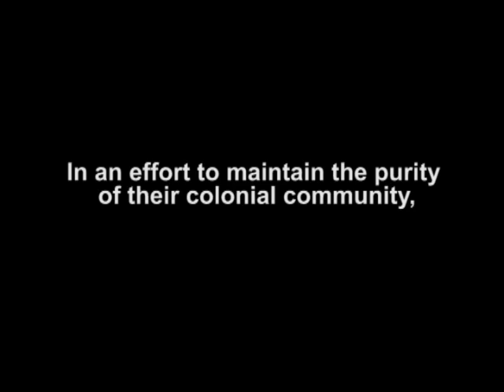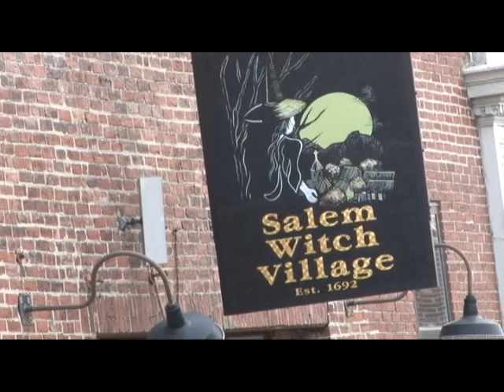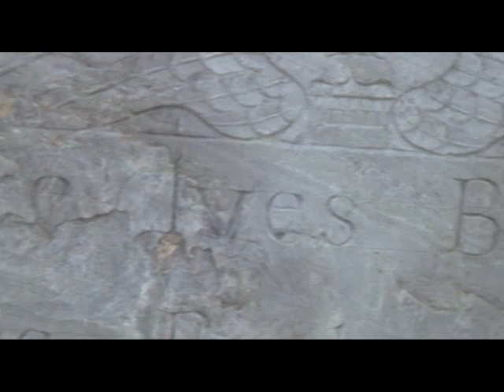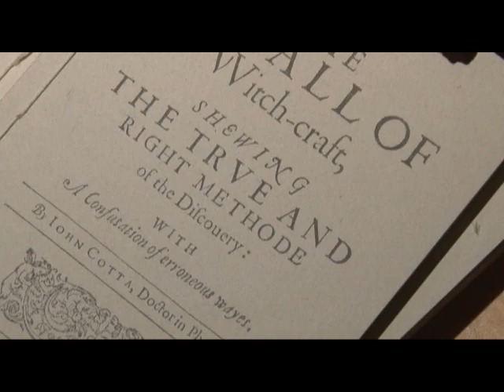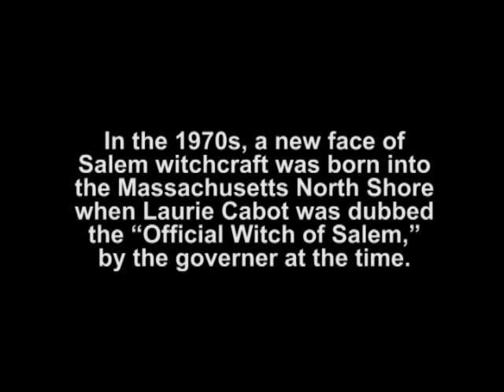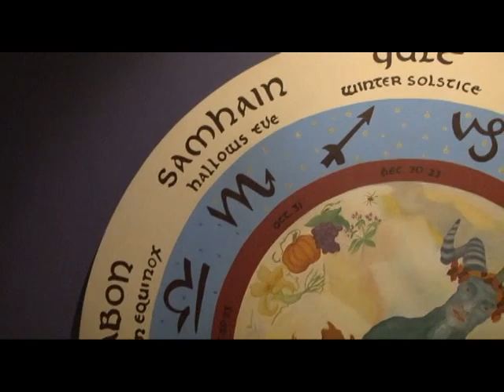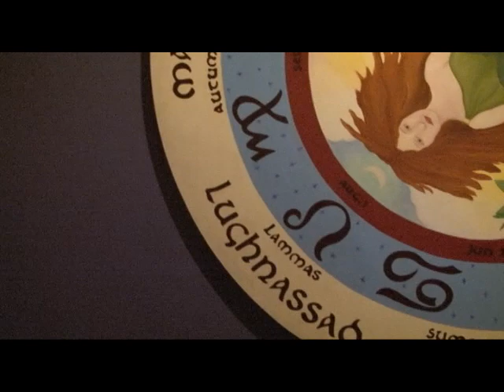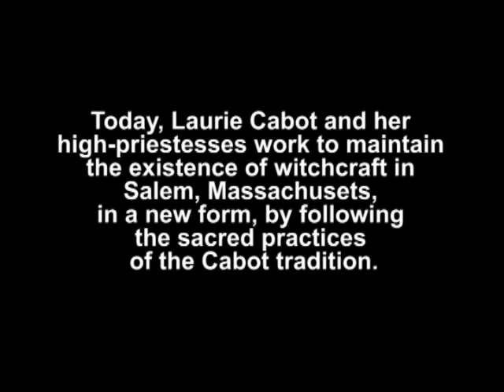Witchcraft: Life of the Craft in Salem, Massachusetts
A tribute to the historic Salem Witch Trials of 1692 while introducing the new face of Salem Witchcraft that is practiced today by Laurie Cabot and the Cabot withces.